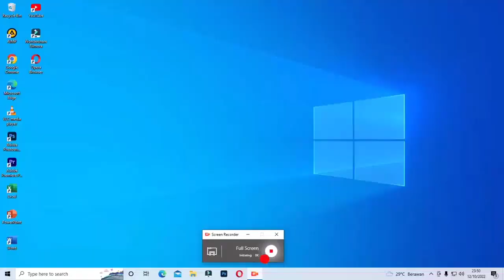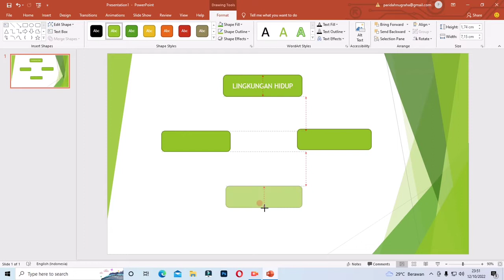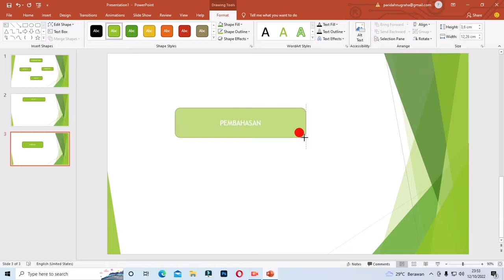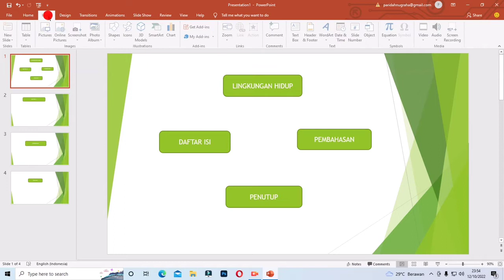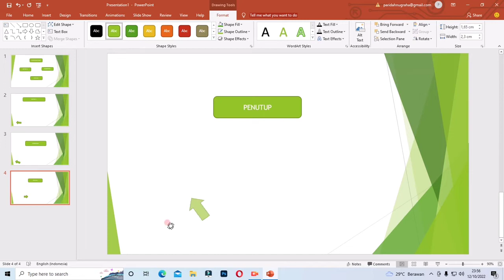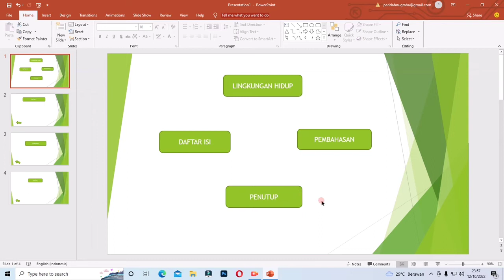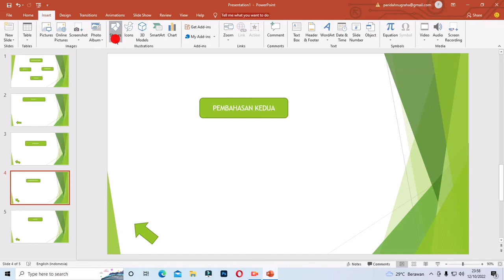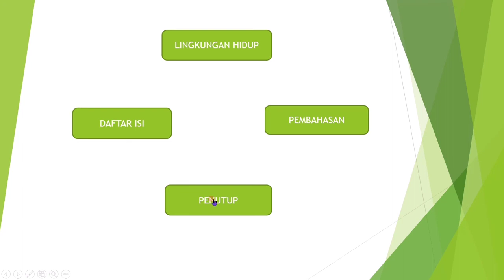Cara Membuat Presentasi Di Microsoft Power Point Menggunakan Hyperlink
Microsoft power point selalu berguna bagi kita yang ingin membuat file persentasi, ada berbagai macam cara membuat persentasi yang menarik dan gampang di power point yaitu salah satu nya dengan menggunakan menu hyperlink.